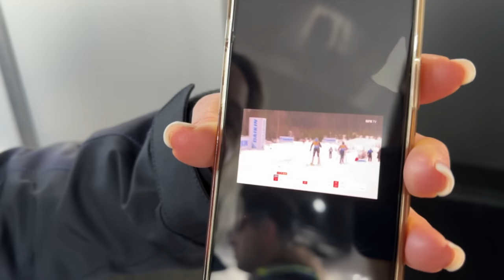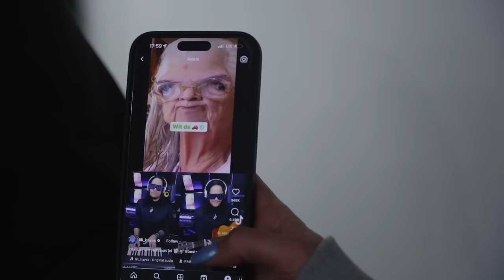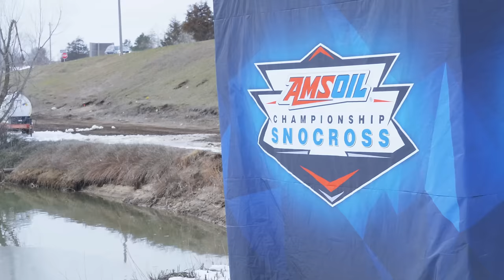4-Time Champ? / ERX 2024 | TwoCottews EP33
Hometown race at ERX Motor Park with plenty of snow! Cole's is down with the sickness while Malene possibly wraps up her fourth Pro-Am Women's championship in a row! Check it out all out in the latest vlog!

New Two Cottews merch is COMING SOON!

FILM/EDIT: @HULT329